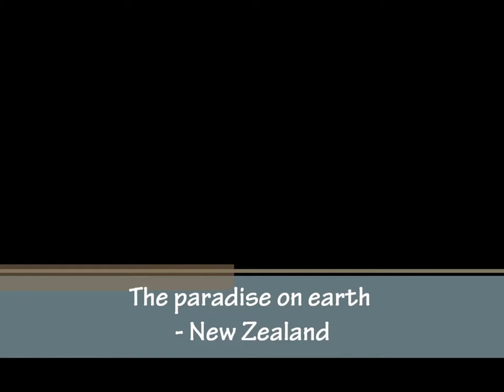New Zealand Time Lapse